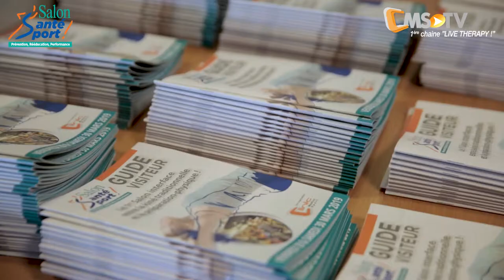Salon Santé Sport - Prévention / Rééducation / Performance | 29 & 30 mars 2019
Le 1er Salon interface entre la kiné traditionnelle & la préparation physique

Les temps changent sur le marché de la physiothérapie et il est temps d'accompagner ce changement !
Nous étions très heureux de vous accueillir sur cette 1ère édition du SALON SANTÉ SPORT qui se tenait à Lyon. L'impact national de ce salon est certainement lié à la promesse d'un événement qui se déclare comme étant l'interface entre la kiné traditionnelle et la préparation physique, un phénomène socio-économique de bon augure pour l'ensemble de la filière physio et que nul ne peut désormais ignorer.
Ce format de SALON SANTÉ SPORT est dnc dédié aux thérapeutes précurseurs ainsi qu'à toutes les générations émergentes qui accélèrent les changements profonds d'un système de soins et d'accompagnement des patients par une approche thérapeutique transversale et bien au-delà.

Prévention, rééducation, réathlétisation, préparation physique, performance, autant de mots clés et de spécialités qui ne deviennent qu'une dès lors que l'on reconsidère qu'un nouveau type de fréquentation se trouve prêt à envahir les cabinets avec des patients, des sportifs bien sûr mais aussi des "clients" motivés par une approche globale "SANTÉ SPORT".

Qui mieux que les physiothérapeutes pour répondre à cette tendance socio-culturelle grandissante ?
Avec cette 1ère édition sur 2 journées, nous espérons illustrer avec humilité et efficacité cette réalité.

Conçues sous un angle novateur, ces 48 heures tentent d'offrir tout ce que la profession est en droit d'attendre. compte tenu des profonds changements liés aux évolutions incontournables des modalités de travail en cabinet, en termes de prévention, de rééducation et de performance physique de vos patients.

Merci à nos nombreux exposants, fournisseurs de solutions thérapeutiques, d'accompagner cette initiative que nous renouvellerons avec autant de conviction lors du Congrès CLINIC MEDICO SPORT en 2020.